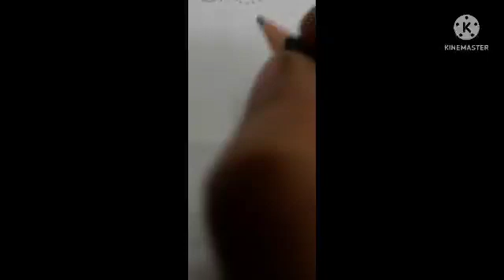May 17, 2022